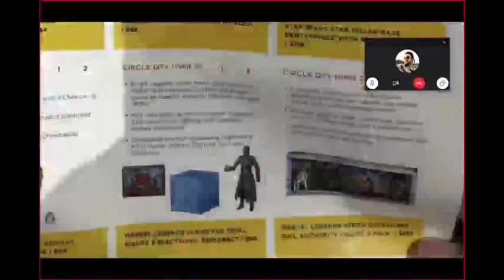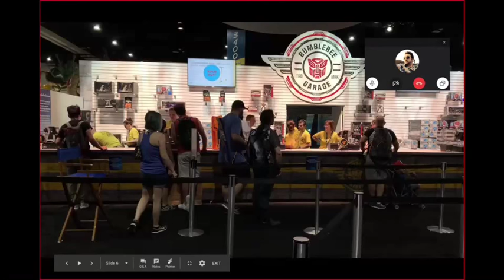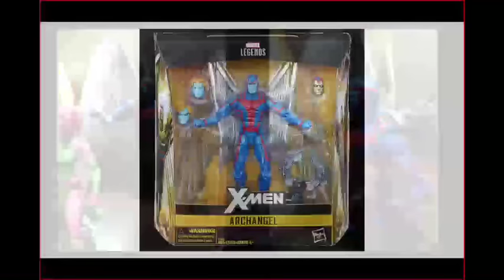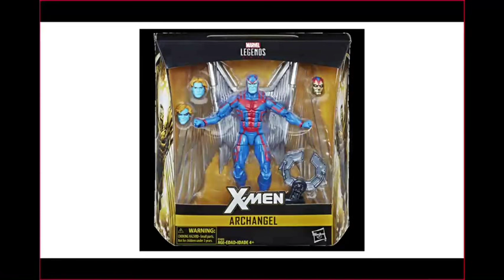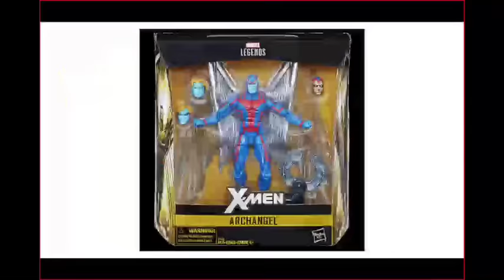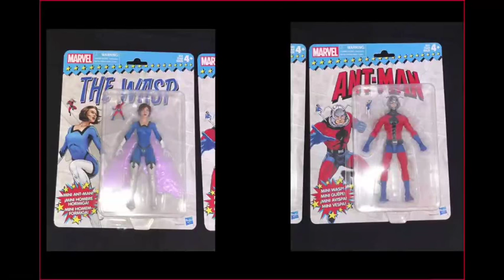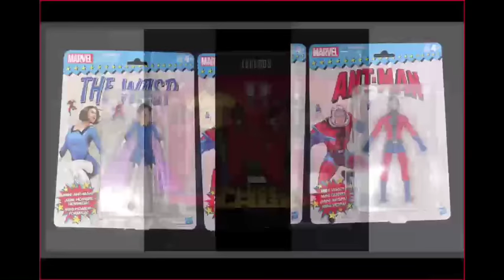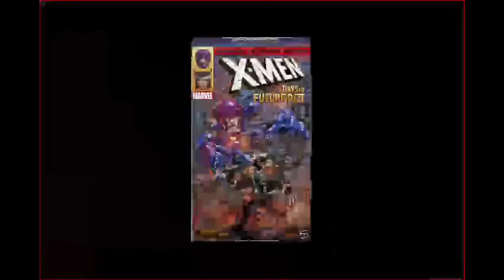Marvelicious Toys Volume 2, Episode 1: Hasbro and San Diego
Welcome to the All-New, not All-Different Marvelicious Toys collecting show! There's new music, there's video content, and it is broadcast LIVE.  But it's still Justin, Arnie, and Marjorie bringing you the news and reviews of Marvel toys, statues, and more. So join them on this first episode as they reflect on Hasbro's big news from San Diego Comic-Con.